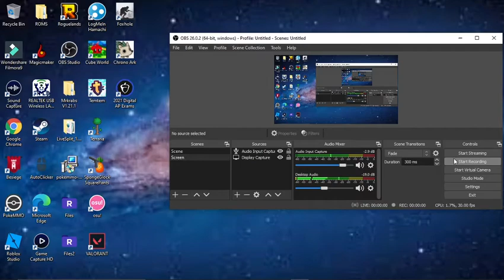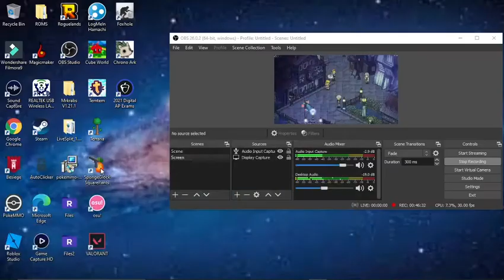ChronoArk Part 14 HUZ IS BAD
a healer with little to no payoff for doing more damage than she heals GARBAGE